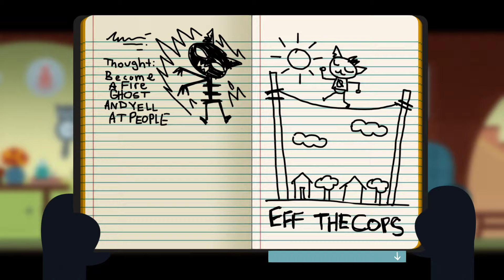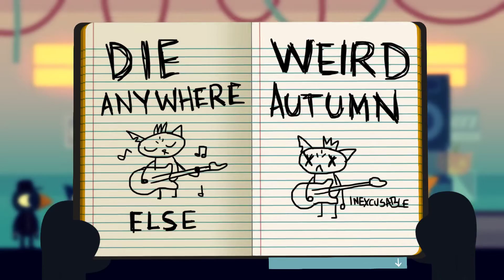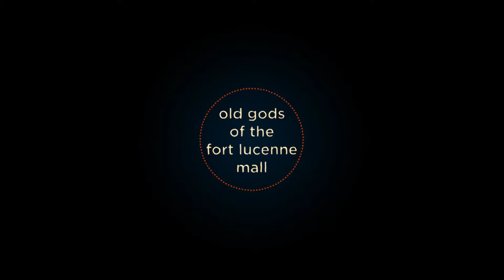Bad Influence | Night in the Woods - Ep 06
In this episode of Night in the Woods we make it up to Bea by dragging her to the mall for some girl time. Girl time and crime time. We really are a terrible influence..